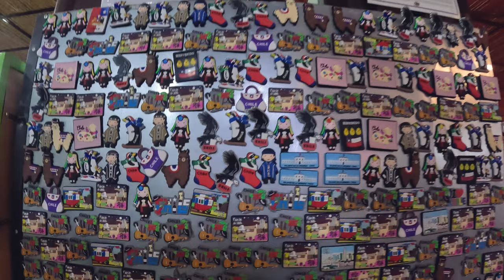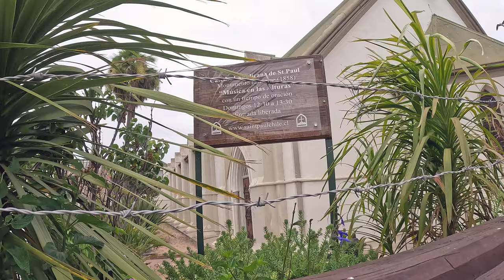VALPARAÍSO e VIÑA DEL MAR no Chile | O que fazer em 1 dia | VLOG #02 | Manuella e Breno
No último episódio da nossa série de vídeos em Santiago do Chile fomos para o litoral visitar as históricas cidades de Valparaíso e Viña del Mar. Nesse vídeo mostrar o que fazer em 1 dia nas duas cidades. Além dos passeios tradicionais pelos morros de Valparaíso repleto de lindas artes de rua fomos até o porto ver as lindas gaivotas, e pra fechar vimos os famosos Leões Marinhos e almoçamos em um Restaurante super top em Viña del Mar.